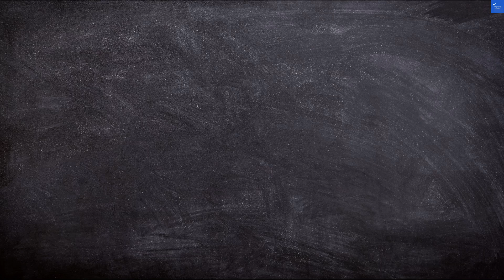Review The Cascades Hotel at Sun City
Join me as I dive into my detailed review of The Ivy Anjuna, a must-visit restaurant that perfectly blends exquisite food, vibrant ambiance, and unforgettable experiences. In this video, I explore The Ivy Anjuna menu, highlighting the standout dishes and the exceptional food quality that keeps patrons coming back for more. Discover the restaurant's prime location and how it enhances the overall dining experience.

I’ll also share insights on The Ivy Anjuna prices, ensuring you know what to expect before your visit. From the welcoming service to the lively nightlife and exciting events, I cover everything you need to know about this popular spot. Plus, I’ll showcase stunning photos to give you a glimpse of what awaits you.

Whether you're considering making reservations or simply curious about The Ivy Anjuna ratings and feedback, this review has you covered. Don't miss out on this comprehensive look at The Ivy Anjuna—your next favorite dining destination!